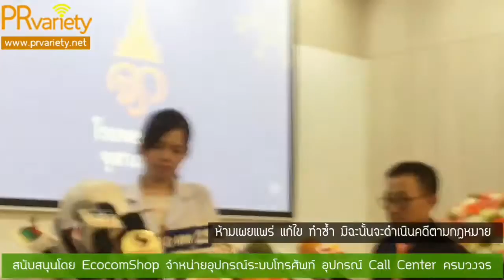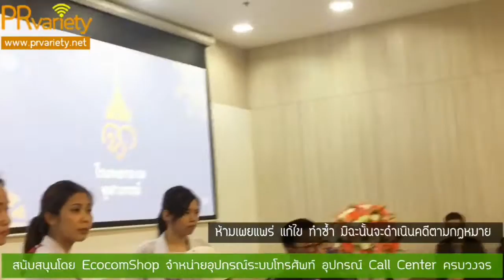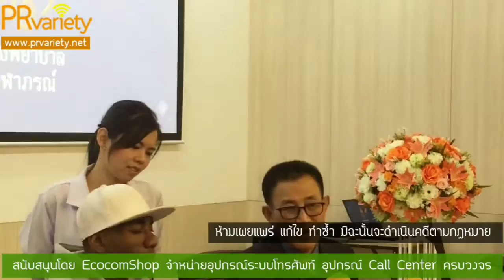เปิดใจ โจอี้ บาซู ในวันที่อาการดีขึ้นจนหมอให้กลับบ้าน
เปิดใจ โจอี้ บาซู ในวันที่อาการดีขึ้นจนหมอให้กลับบ้าน หลังป่วยด้วยอาการสมองขาดเลือด มีภาวะหลอดเลือดสมองตีบ ส่งผลให้แขนขวาและซีกขวาอ่อนแรงพูดสื่อสารได้ไม่ชัดเจน ขอบคุณคณะแพทย์รพ.จุฬาภรณ์ ที่รักษาจนตนเองดีขึ้นอย่างมาก ขอบคุณเพื่อนๆในวงการที่ช่วยเหลือค่าใช้จ่าย และเตรียมจัดงานคอนเสิร์ตให้ในวันที่ 30 พ.ค. ที่จะถึงนี้ เจ้าตัวเผยด้านคดีความตอนนี้จบไปแล้ว จากนี้ขอทำตัวเป็นคนให้ดีขึ้น